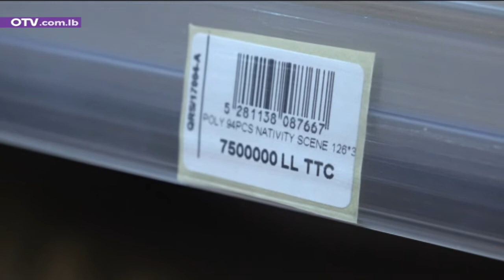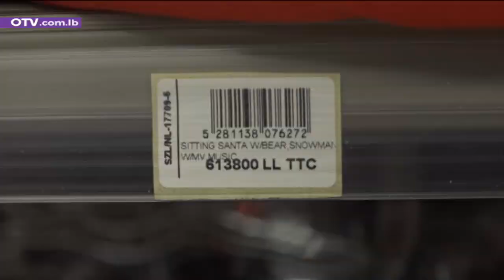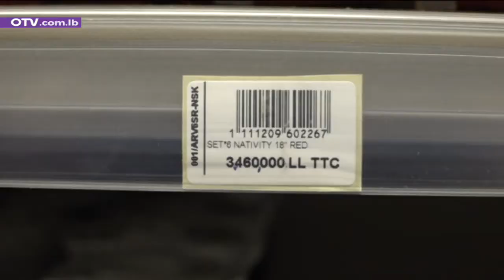زينة عيد الميلاد أصبحت بالملايين